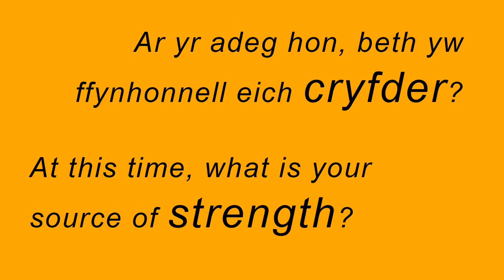Nerth / Strength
Rainbows of Hope / Enfys o obaith
At this time, what is your source of strength? / Ar yr adeg hon, beth yw ffynhonnell eich cryfder?